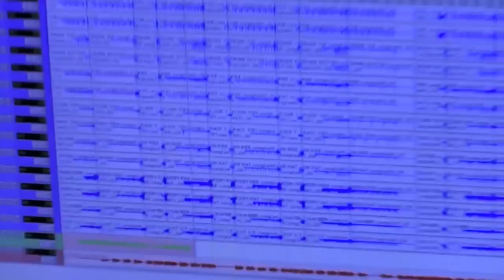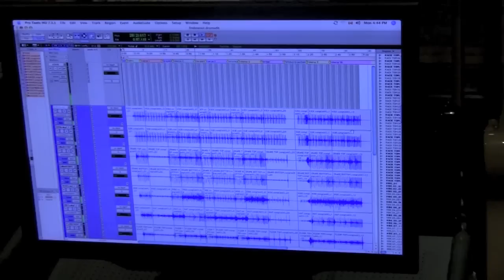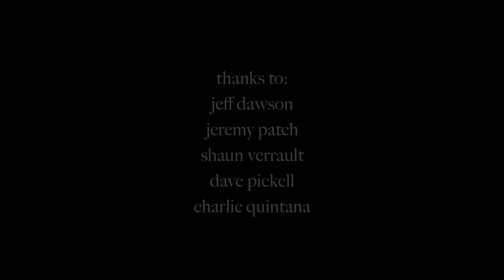GLA "Find Me Out" sessions @ Mushroom Studio in Vancouver.mov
The Goodluck Assembly record "Find Me Out" @ Mushroom Studio in Vancouver.